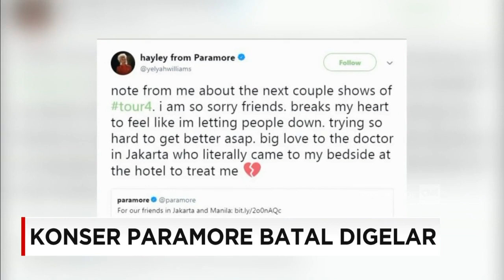1 Jam Jelang Gerbang DIbuka, Konser Paramore Batal Digelar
Paramore, band asal Amerika Serikat, membatalkan konsernya di Indonesian Convention Exhibition, Bumi Serpong Damai, Tangerang. Pengumuman ini disampaikan melalui akun Facebook resmi Paramore, 1 jam sebelum gerbang tiket dibuka.

Like & Follow Facebook:
CNN Indonesia

cnnindonesia